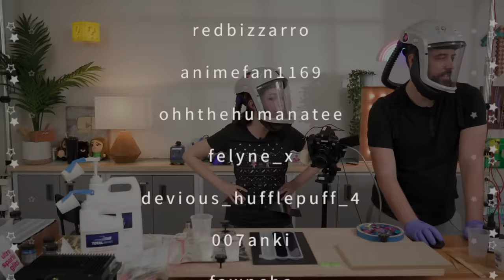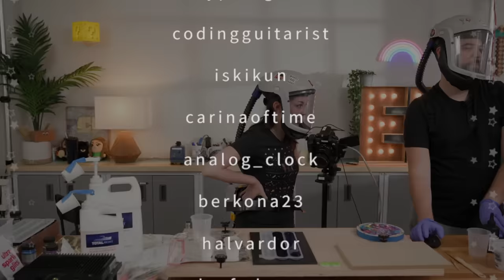Making 3 Resin Incense Burners (1 glows in the dark!)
We made 3 resin incense burners as a DIY christmas gift! We also had a big glitter accident... Watch us live

0:00 Intro
3:11 Our masks?
9:03 Circular incense holder
35:00 Long incense holder UV resin
1:21:25 Long incense holder 2 part resin
1:43:32 Afterstream
1:55:03 Demold and reveal

Round mold
Long molds
3M PAPR painters kit
3M PAPR backpack adapter